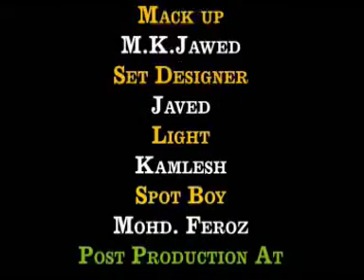"दुखा नहीं देना दिल " Dukha Nahin Dena | Mahe Ramzan | Anuja Aman | Sonic Enterprise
[ HD] [HQ] One of the best song in Islam Devotional.

Song Name:Dukha Nahin Dena
Album Name: Mahe Ramzan
Singer Name:| Anuja Aman